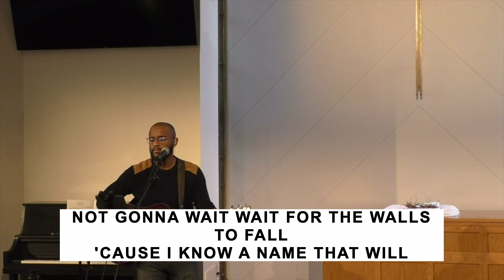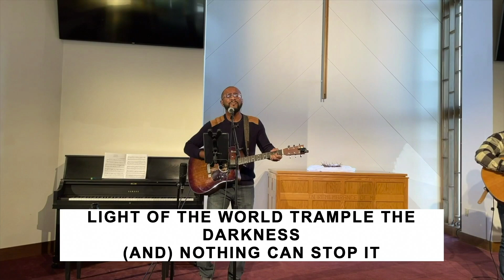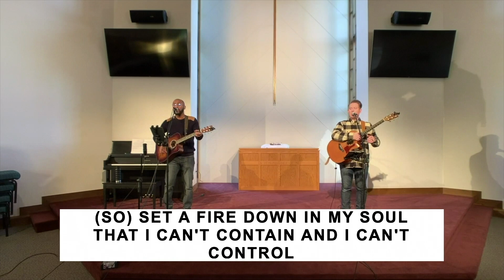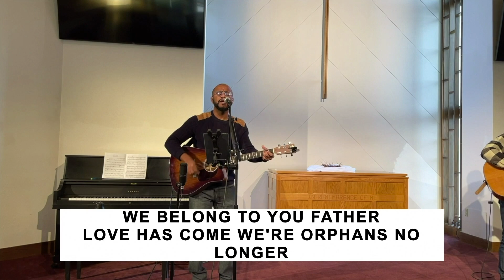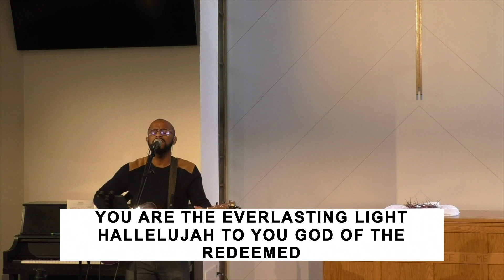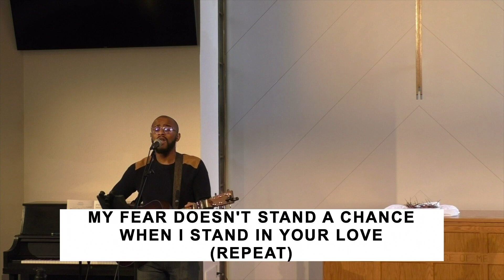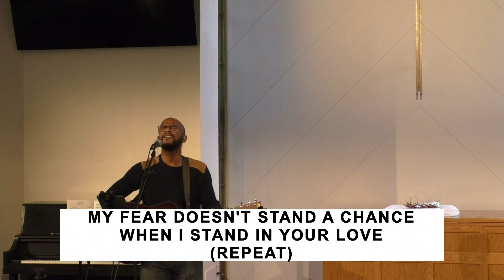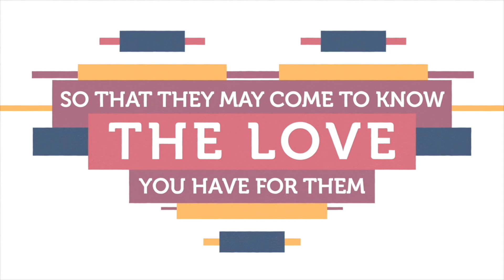Praise God! | Romans Final Sermon | Full Service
This is the 10:30am service for the Journey Church.